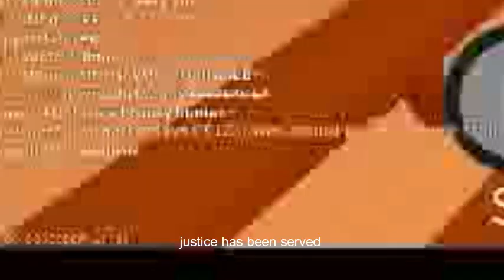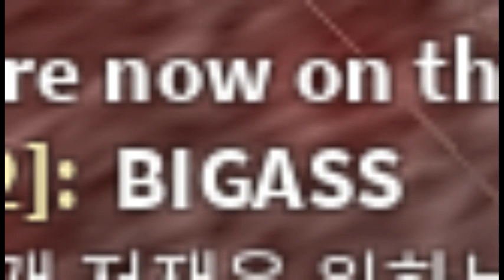TWW clipdump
never again am I using the roblox recording feature